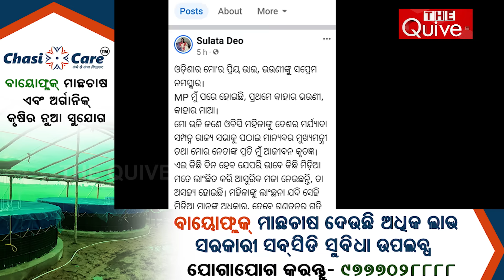ଶ୍ରୀମୟୀଙ୍କ ବଡ଼ ଲବି | Does Shreemayee holds Superior Power ?| THE Quiver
ଅପରାଧ ବହୁତ ବଡ଼, ସେଥିପାଇଁ ତ ଜଣକୁ ମିଳିଲା ଦଣ୍ଡ । ହେଲେ ଅନ୍ୟ ଦୁଇଜଣ କ’ଣ ସୁନା ଚାମଚ ଧରାଳି କି? ନା ତାଙ୍କର ଲବି ବଡ଼? ନା ସେମାନଙ୍କ ପଛରେ ଅଛି ଲମ୍ବା ହାତ । ନହେଲେ ସେମାନଙ୍କୁ ସୁରକ୍ଷା କାହିଁକି? ସର୍ବସମ୍ମୁଖରେ ମୁଖ୍ୟମନ୍ତ୍ରୀଙ୍କ ଇଚ୍ଛା ବିରୋଧୀ କାମ କରିଥିବା ୩ଜଣଙ୍କ ମଧ୍ୟରୁ ଜଣକୁ ତତ୍କାଳ ତାଙ୍କ ଭୁଲର ଦଣ୍ଡ କାଳେ ଦିଆଗଲା । ହେଲେ ଅନ୍ୟମାନଙ୍କୁ ଏପର୍ଯ୍ୟନ୍ତ ଛୁଆଁ ଯାଉ ନାହିଁ । କାହିଁକି? ଏକଥା ଏବେ ଦଳ ଭିତରେ ଜୋର ଚର୍ଚ୍ଚା ହେଲାଣି ।